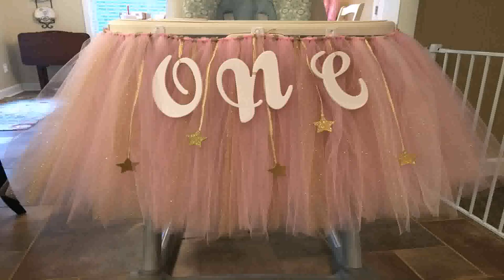1 Year Old Birthday Party Locations Melbourne